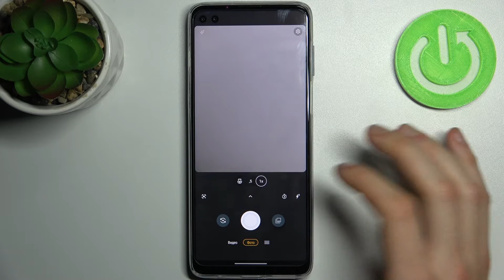Таймер камеры Motorola Moto G100 / Отсчет перед сьемкой на Motorola Moto G100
Доброго времени суток, пользователи Motorola Moto G100. В этом видеоролике мы покажем вам как убрать секунды перед сьемкой на Motorola Moto G100. Если вам не нравится что камера телефона Motorola Moto G100 перед тем как делать фотографию включает 3 или 10 секундный таймер, то сейчас мы научим вас пользоваться таймером в камере Motorola Moto G100

Как добавить таймер в камере Motorola Moto G100? Как убрать секунды из камеры Motorola Moto G100? Как выключить отсчет в камере Motorola Moto G100? Как делать фотографии с задержкой в камере телефона Motorola Moto G100? Как настроить таймер в камере Motorola Moto G100?